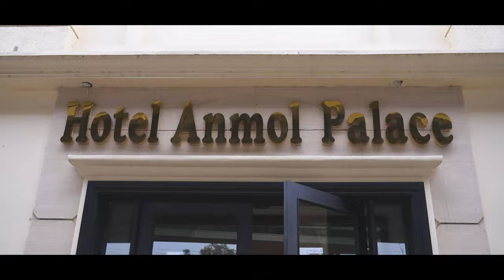Ring Ceremony Highlights- Parveen & Sumit - Lalh Films